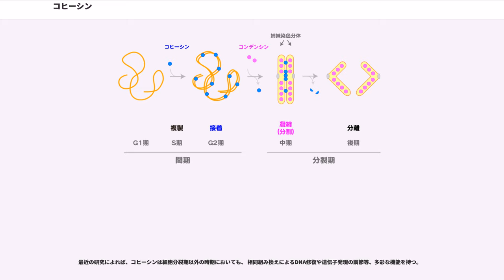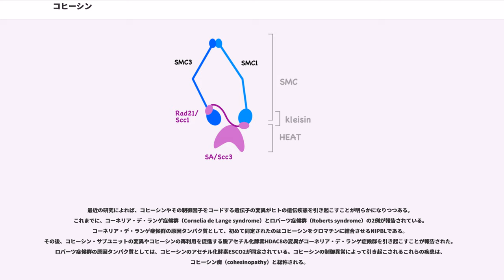コヒーシン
コヒーシン（こひーしん：cohesin）は、姉妹染色分体の接着（複製された染色体を娘細胞に均等に分離するために必須な過程; sister chromatid cohesion）に中心的な役割を果たすタンパク質複合体である

コヒーシン複合体は4つのサブユニットから構成される。そのコアとなる2つのサブユニット(SMC1とSMC3)はSMCタンパク質と総称されるATPアーゼのファミリーに属する。残りの2つはkleisinサブユニットとHEATリピートサブユニットである。それぞれの因子は、酵母遺伝学によって接着に関与する遺伝子産物として見いだされ、カエル卵抽出液を用いた生化学的解析によってひとつの複合体のサブユニットであることが証明された。その構造と機能は、酵母からヒトまで広く保存されている。減数分裂期では、一部の制御サブユニットが置き換わり、減数分裂期に特有のコヒーシン複合体が構築される。

コヒーシン複合体のコアとして働くSMC2量体は、極めて特徴的なV字構造を形成する（SMCタンパク質の項を参照）。ここに制御サブユニットが結合するとリング状の形態をとることが電子顕微鏡によって捉えられている。Scc1のC末端はwinged helix構造をとりSMC1のヘッドドメインと結合する一方、Scc1のN末端はSMC3のコイルドコイル領域に結合する。また、SA2-Scc1サブ複合体の結晶構造も解かれている。

コヒーシンの動態を制御する複数の因子が同定されている。例えば、染色体への結合を促進するNIPBL/Scc2、DNA複製にカップルして姉妹染色分体接着の確立に関わるアセチルトランスフェラーゼESCO/Eco1、細胞周期を通じてコヒーシンの動態を制御するWAPL-PDS5などがある。また、セントロメア付近のコヒーシンの解離を抑制するシュゴシン (shugoshin) 、分裂後期にkleisinサブユニットを切断するセパレース (separase)およびその制御因子セキュリン (securin) が知られている。

体細胞分裂の過程では、コヒーシンはS期に複製された染色体（姉妹染色分体）が直ちに離れないようつなぎ止める（接着）。M期（分裂期）にはいると、まず前期から前中期にかけての染色体凝縮と同期して、染色体腕部に局在する大部分のコヒーシンが解離する。この過程には、2つのコヒーシン結合タンパク質（WAPL と PDS5）に加え、2つのタンパク質キナーゼ（ポロとオーロラB）が関与している。コヒーシンの解離に伴って染色体腕部の接着が部分的に解除されるとともに、コンデンシンとII 型トポイソメラーゼが働くことにより、中期までには2本の姉妹染色分体が識別可能になる（この過程を染色分体の分割 [sister chromatid resolution] と呼ぶ）。この際セントロメア領域に局在するコヒーシンはシュゴシンの働きによって解離を免れ、セントロメアにおける強固な接着は中期まで保存される。後期にはいると、コヒーシンの制御サブユニットのひとつがセパレースと呼ばれるプロテアーゼによって切断され、染色分体の最終的かつ不可逆的な分離 (sister chromatid separation) が促進される。セパレースの活性化には、 APC/Cと呼ばれるユビキチンリガーゼが関与している。

減数分裂期では、減数分裂期特有のサブユニットを含む複数のコヒーシン複合体が働く。減数第一分裂ではまず腕部のコヒーシンが切断され相同染色体の分離（還元分裂）を促し、減数第二分裂ではセントロメア領域に残ったコヒーシンが切断され姉妹染色分体の分離（均等分裂）を引き起こす。

最近の研究によれば、コヒーシンは細胞分裂期以外の時期においても、 相同組み換えによるDNA修復や遺伝子発現の調節等、多彩な機能を持つ。

最近の研究によれば、コヒーシンやその制御因子をコードする遺伝子の変異がヒトの遺伝疾患を引き起こすことが明らかになりつつある。これまでに、コーネリア・デ・ランゲ症候群（Cornelia de Lange syndrome）とロバーツ症候群（Roberts syndrome）の2例が報告されている。コーネリア・デ・ランゲ症候群の原因タンパク質として、初めて同定されたのはコヒーシンをクロマチンに結合させるNIPBLである。その後、コヒーシン・サブユニットの変異やコヒーシンの再利用を促進する脱アセチル化酵...